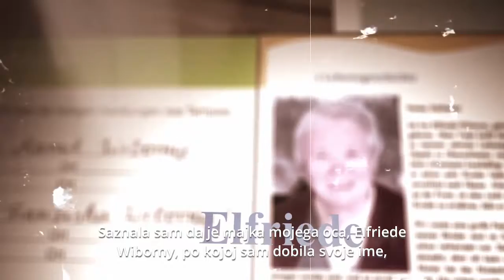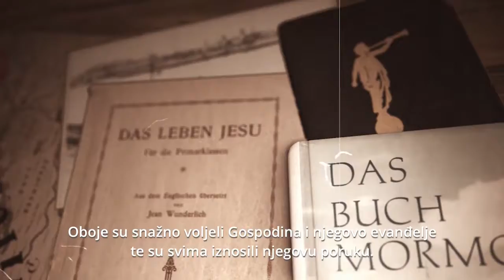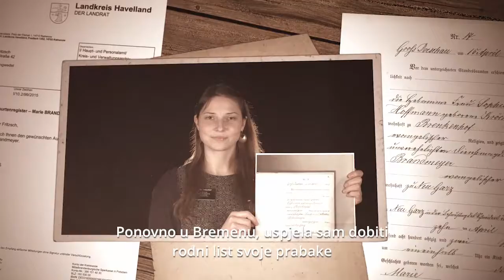Otkrivanje moje obiteljske povijesti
Svi mi možemo spoznati odakle smo došli dok doživljavamo blagoslove otkrivanja svoje obiteljske povijesti.